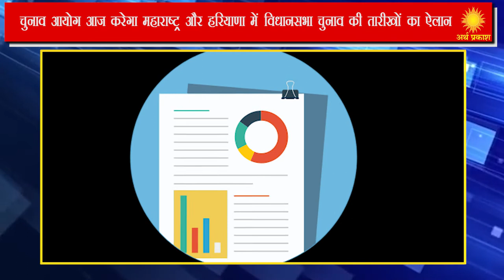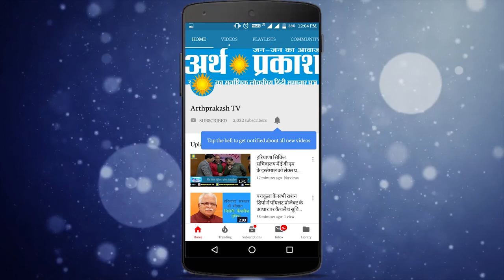WATCH हरियाणा में आज बजेगा चुनावी बिगुल, जान लें चुनाव की पूरी प्रक्रिया